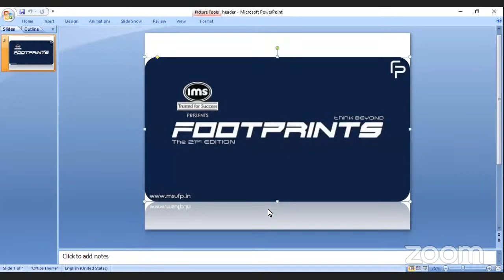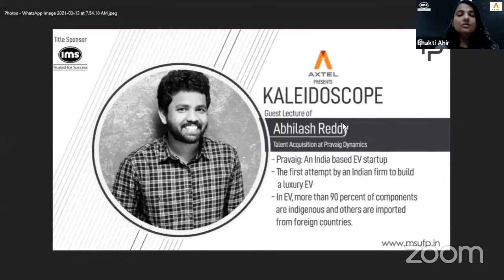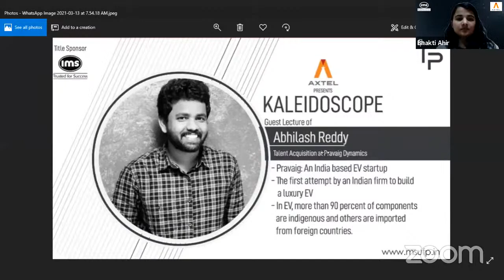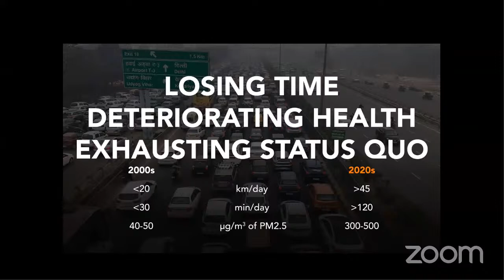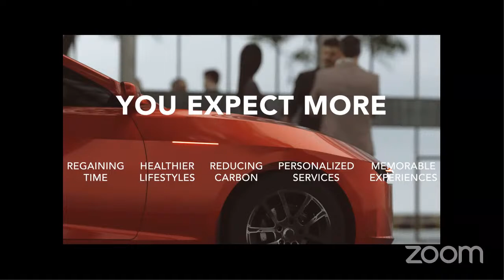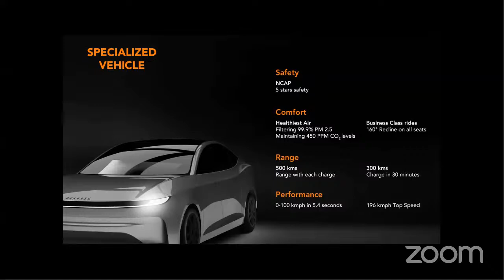Guest Lecture of Abhilash Reddy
'Any sufficiently advanced technology is equivalent to magic.'
Electrify yourself and get to know about electric cars from our Guest Speaker, Mr. Abhilash Reddy who is the Talent Acquisition Specialist at Pravaig Dynamics.